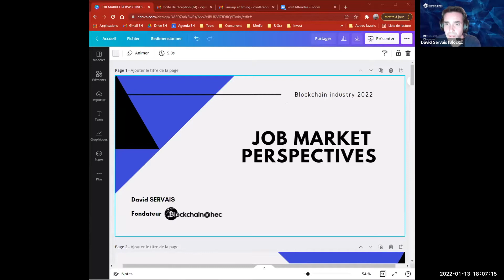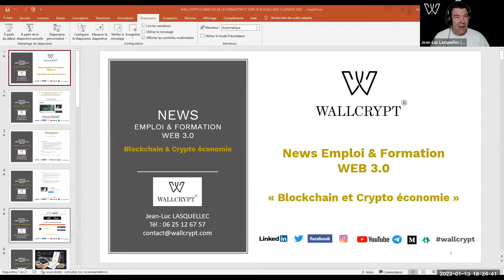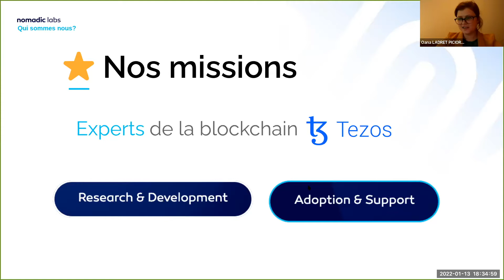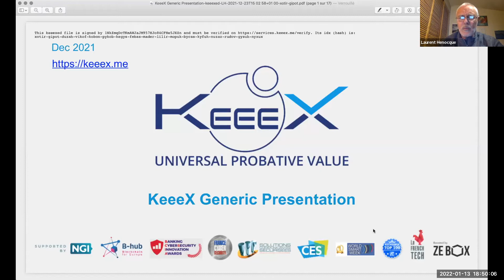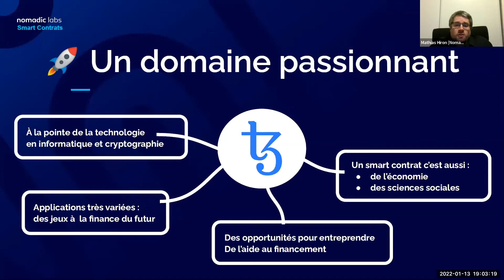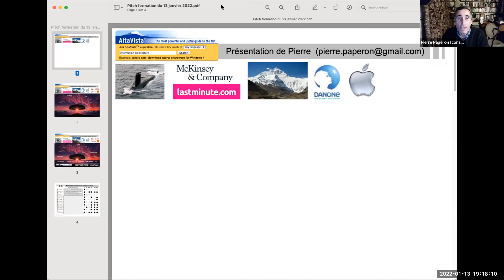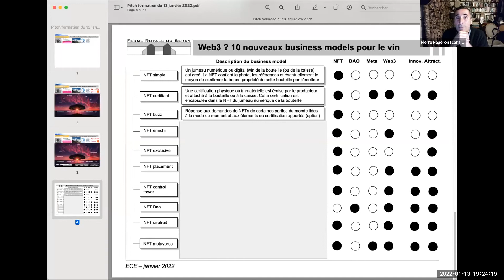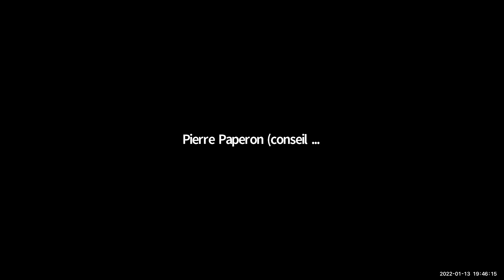Session complète “Blockhain skills and jobs jan 2022”